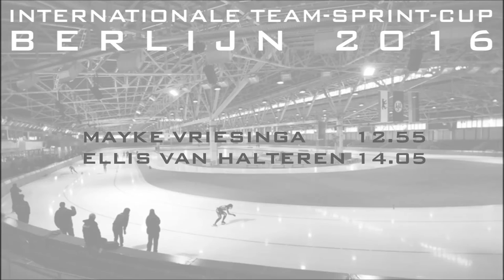Mayke Vriesinga - Ellis van Halteren 100m tijdrit Sprintcup Berlijn 2016